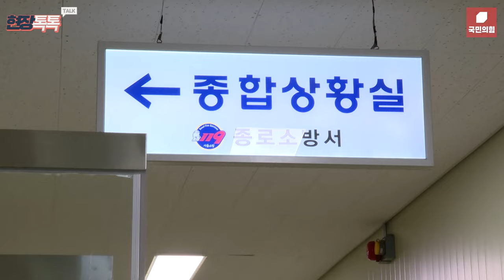9월 16일 한동훈 당 대표, 추석연휴 근무 공직자 격려 방문 - 종로소방서 종로 119안전센터 격려방문